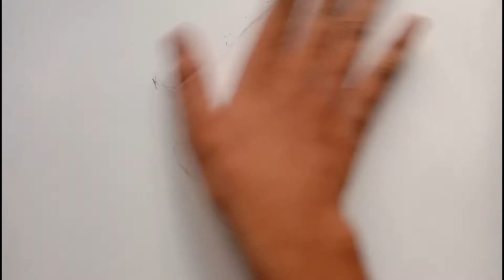How to draw a unicorn step by step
Learn how to draw a unicorn step by step with pencil with easy technique.